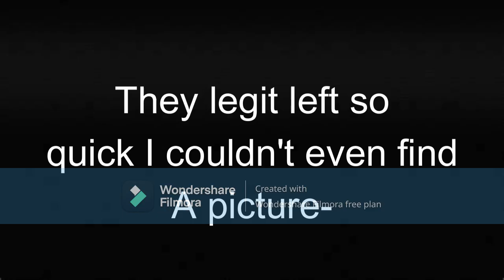Artists You May or May Not Know (Part 1): D.Holic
Welcome to Artists You May or May Not Know, the (hopefully) series in which I discuss artists and groups that I love, but may not be so widely recognized. Don't hesitate to leave your own suggestions on who I should cover next!